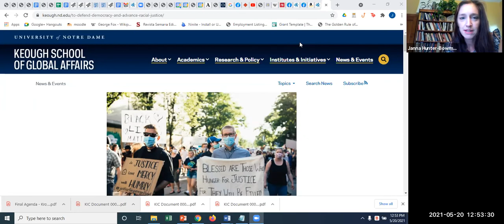Janna Hunter-Bowman, PhD, Asst. Professor of Peace Studies and Christian Social Ethics | AMBS Alumni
Janna Hunter-Bowman, Ph.D., brings experience as a peace and justice worker in a variety of settings to her academic study and teaching roles.

She has worked with Witness for Peace in organization and advocacy, and with Justapaz in Colombia in the areas of documentation, education, and advocacy

 Immediately after earning a Master of Arts: Peace Studies at AMBS, she entered a Ph.D. program at the Kroc Institute at the University of Notre Dame. There she was the first student to combine the disciplines of theology and peace studies into a single program, an endeavor that found expression in her dissertation, which examined the agency of victims of violence in Colombia’s war zones.